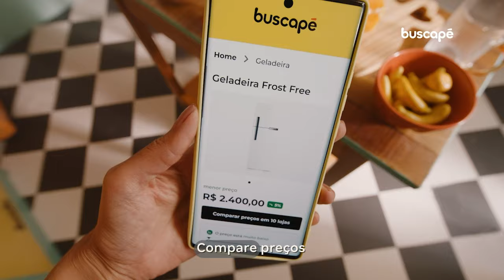ECONOMIA DE TEMPO E DINHEIRO? COMPRE COM OS PÉS NAS COSTAS COM O BUSCAPÉ!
Você, assim como a Pérola, também está precisando colocar de pé o seu apê e estrear na casa nova com o pé direito? Só no Buscapé você se planeja e decide com os pés no chão. Verifique o Histórico de Preços, crie Alertas e escolha o melhor momento para comprar. Quem é esperto não mete os pés pelas mãos: busca no Buscapé!